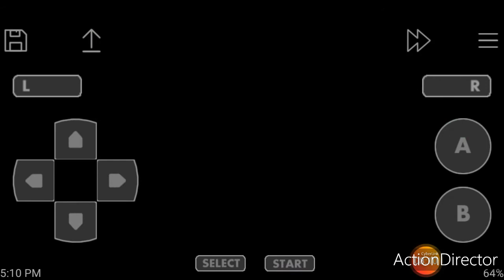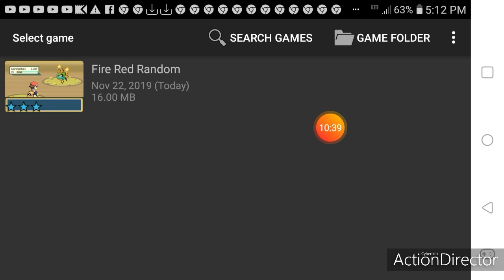Pokemon Fire Red Randomizer exploring Mt Ember